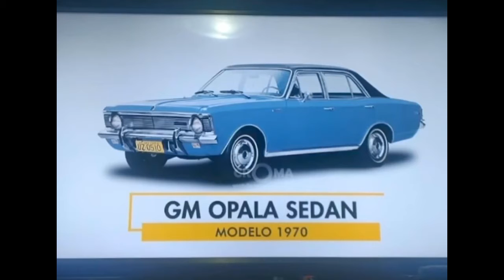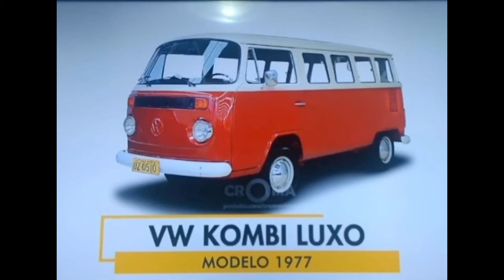Carros antigos que fizeram sucesso no Brasil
Carros dos anos 70 e 80 que fizeram sucesso no Brasil.